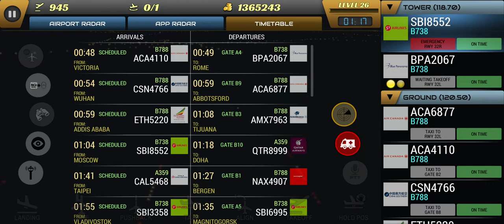Unmatched Air Traffic Control Gameplay {No Commentary} (HD) - White Center International Airport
28 Successful Takeoff
Emergency Rate : High
Graphic Quality : High
No Missed Approach